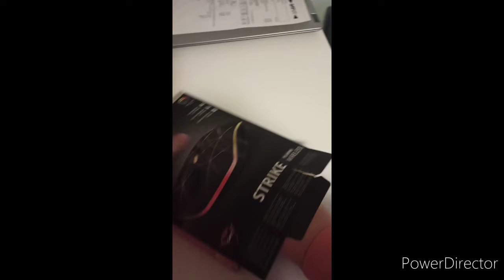MY VOICE REAVEL AND UNBOXING MY NEW MOUSE!!!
VOICE REAVEL AND UNBOXING!!!